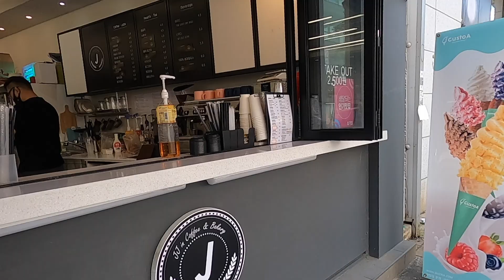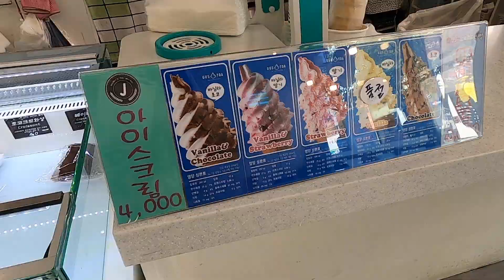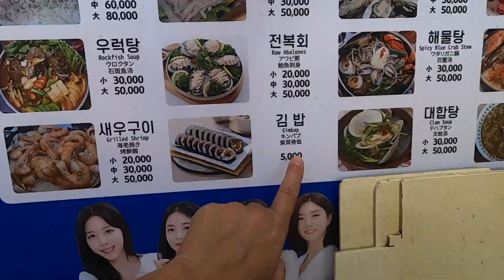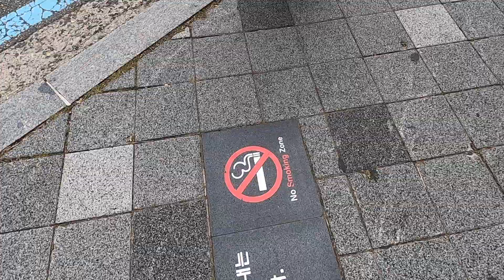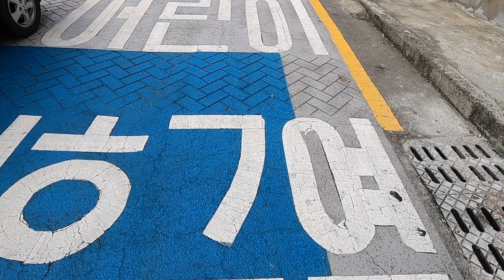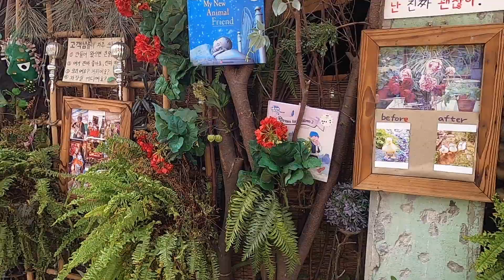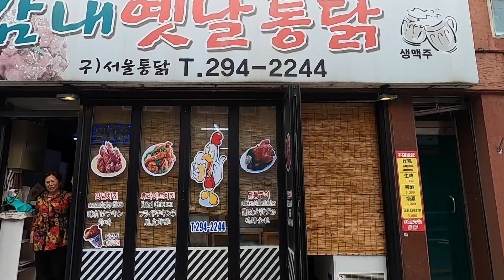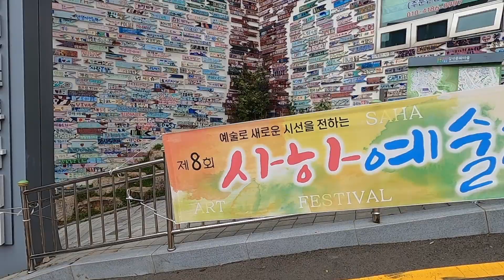Рыбный рынок в Пусане и деревня Камчхон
Второй день в Пусане
1 Все номера отеля Пусан
2  Рыбный рынок с морскими гадами
3 Прогулка по городу пешком и на автобусе, деревня Камчхон